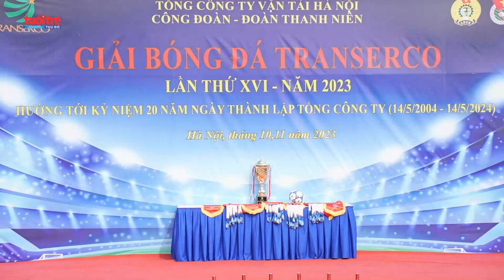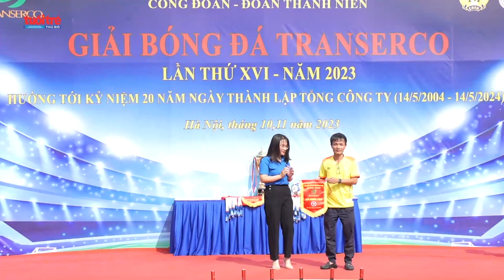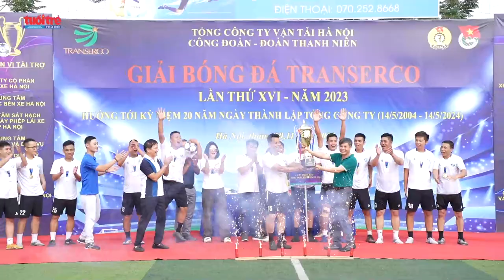Nhà vô địch gọi tên Công ty Khai thác điểm đỗ xe Hà Nội | Báo Tuổi trẻ Thủ đô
Sáng 11/11, tại sân bóng Tân Triều (Hà Nội) đã diễn ra lễ bế mạc Giải Bóng đá thường niên Tổng công ty Vận tải Hà Nội lần thứ XVI - năm 2023. Đội Công ty Khai thác điểm đỗ xe Hà Nội đã xuất sắc giành chức Vô địch.